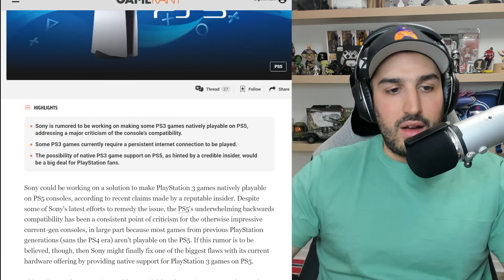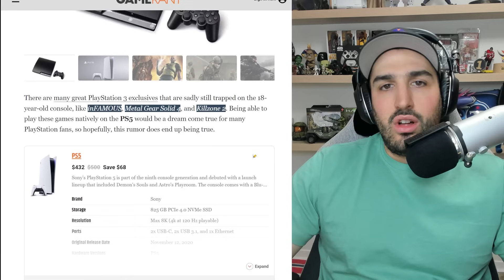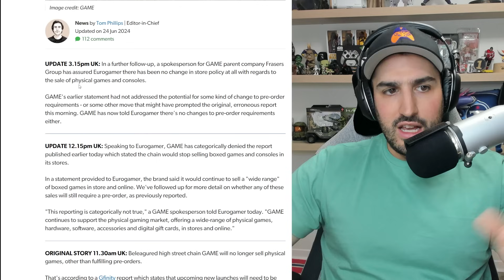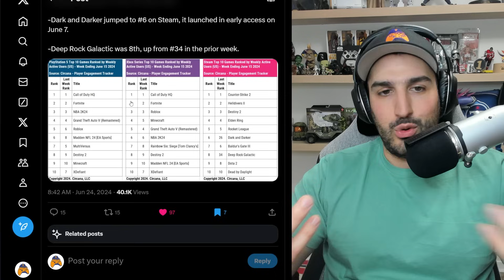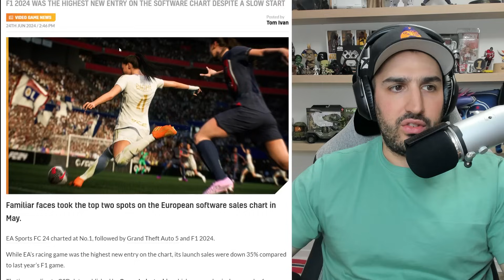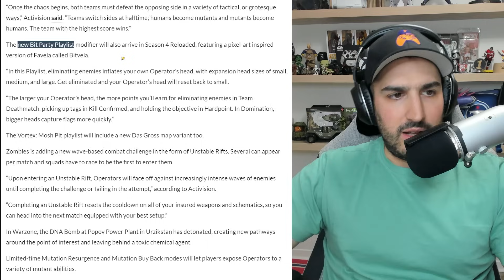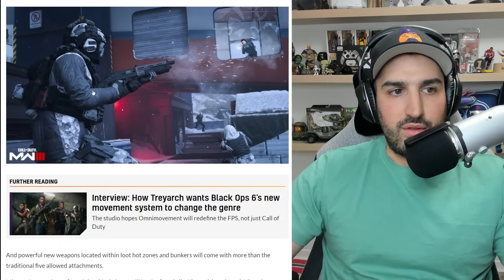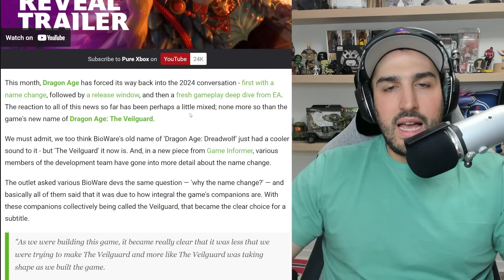Crazy GAME Story | HUGE PlayStation Rumor | Awesome Call of Duty UPDATE | Beyond Good and Evil 2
Native PS3 Backwards Compatibility: 0:00
Crazy GAME Story: 5:01
Top Games for Engagement: 8:19
Beyond Good and Evil 2: 10:40
Top Selling Games in May (EU): 11:42
Call of Duty Season 4 Reloaded: 13:48
Starfield Lightsabers: 16:39
Dragon Age the Veilguard Name: 17:53